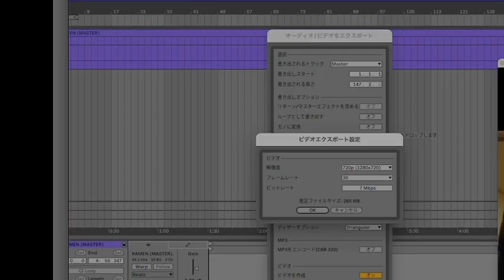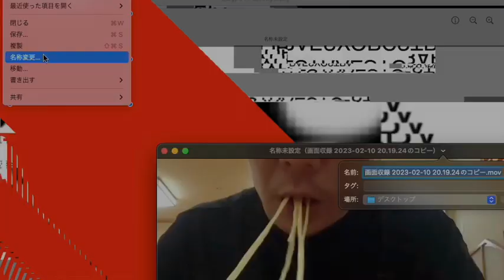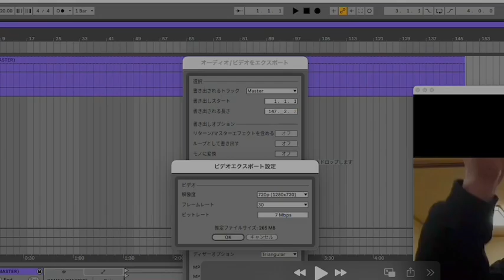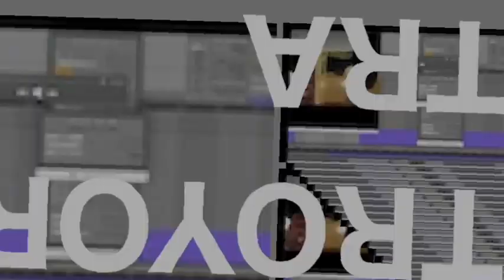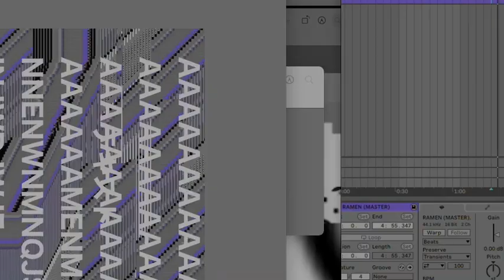CDR - Ramen Set